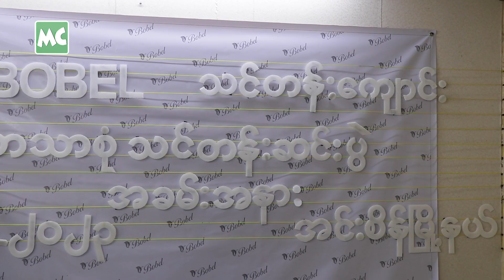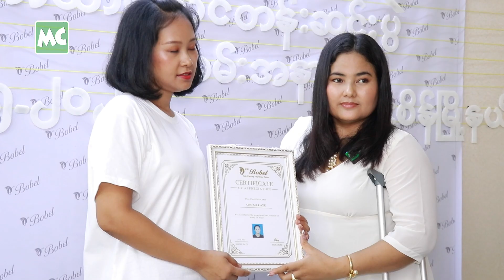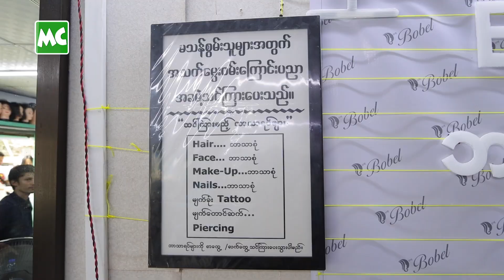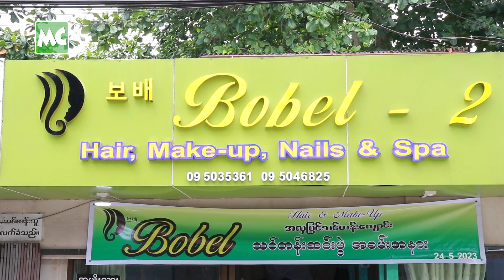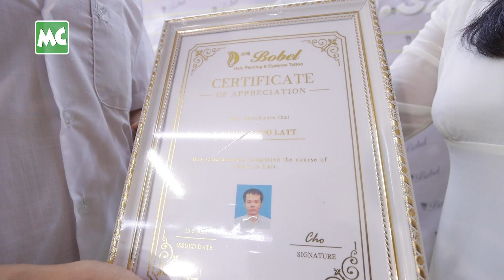မသန်စွမ်းတွေကို အခမဲ့ အလှပြင် သင်တန်းပေးတဲ့ မချိုချိုလေး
‘အစ်မလိုမျိုး မသန်စွမ်းသူတွေကို အလုပ် ရှိစေချင်လို့ အခမဲ့ သင်ကြားပေးတာပါ။ ထမင်းကျွေးတယ်။ အဆောင်ထားပေးတယ်။ သင်တန်းကြေး၊ သင်ထောက်ကူ ပစ္စည်းဖိုး ဘာမှ မယူဘူး’ လို့ ပြောလာတဲ့ Bobel Beauty Salon ပိုင်ရှင် မသန်စွမ်း မချိုချိုလေး နှင့် ခဏတာ။

@MyanmarCelebrity Update: Disabled Ma Cho Cho Lay taught free beauty courses to people with disabilities.